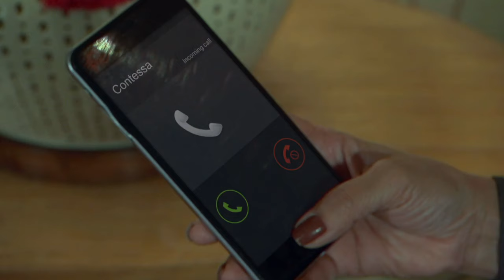Contessa: Full Episode 96